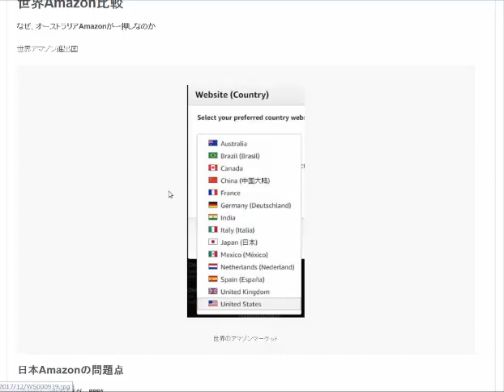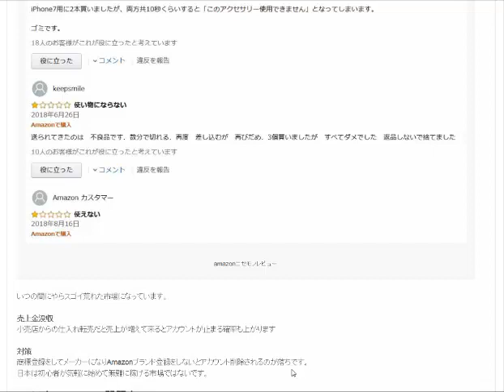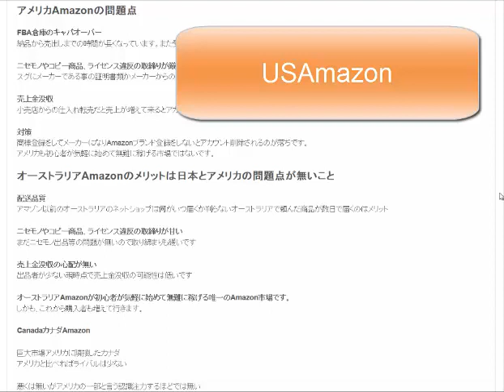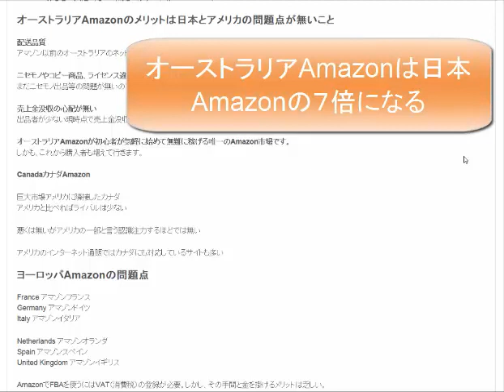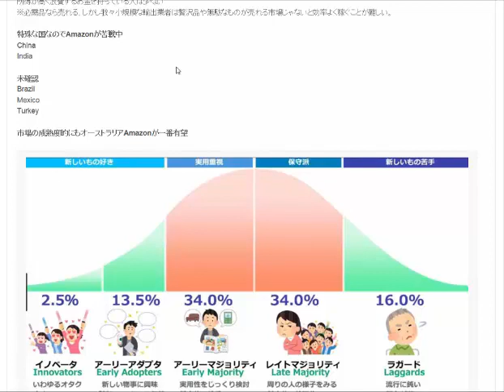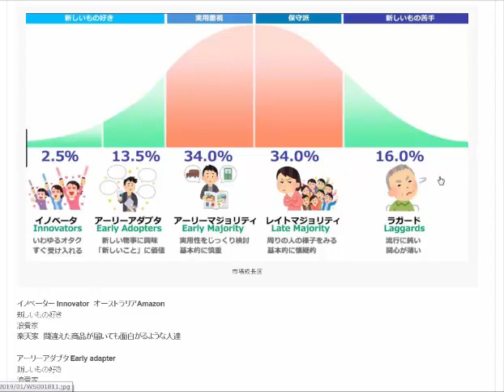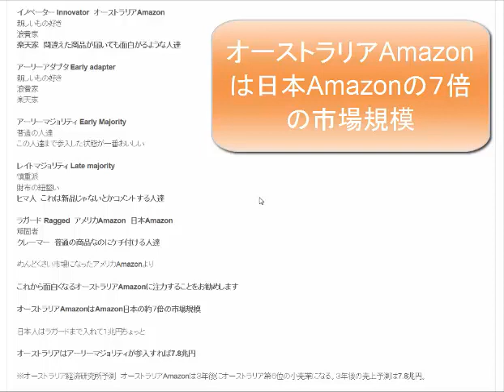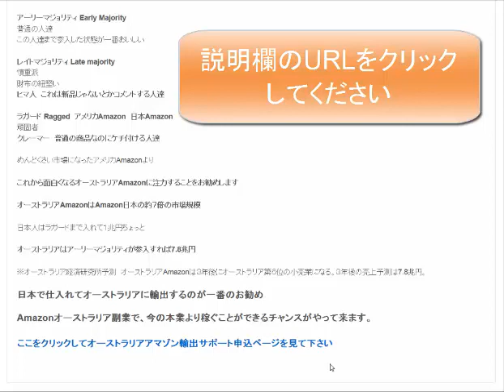USA日本オーストラリアAmazonの比較一番儲けやすいのは？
アマゾンがオーストラリアに上陸しました。日本に住んでいるあなたはオーストラリアアマゾン副業で、今の本業より稼ぐことができるチャンスがやって来ます。

1日10分で月10万円を稼ぐ! Amazon輸出ビジネスがわかる本　出版社:ソシム (2013/11/22)